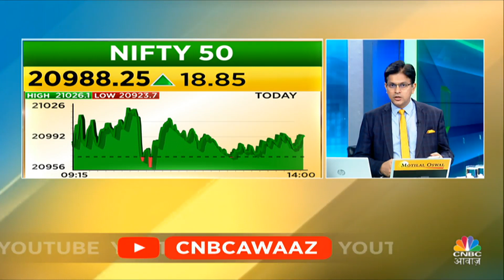Today's Trending Stocks: जानें आज किन Stocks में निवेशकों की हुई जमकर कमाई और कहां लगी निराशा हाथ?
Share Market में जानें आज कौन से Stocks रहें Top Gainers की लिस्ट में शामिल तो कौन से Stocks रहें Top Losers की लिस्ट में शामिल. देखें वीडियो और जानें.